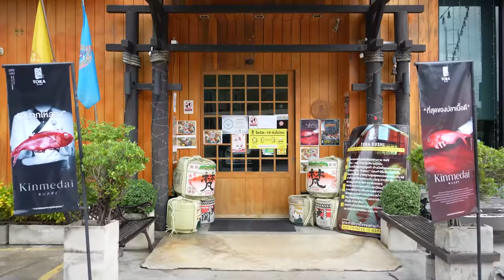สินแจ้งตะแคงฮา สวมบทเป็นไฮโซ กินอาหารญี่ปุ่น 1 วัน| อิหยังแว่!?! Ep.43